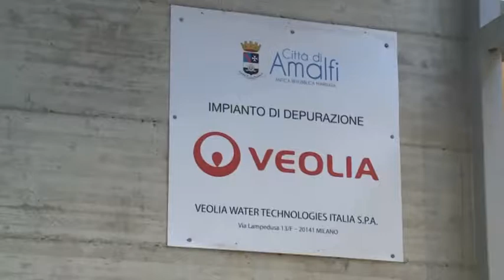AMALFI, INAUGURATO IL NUOVO DEPURATORE